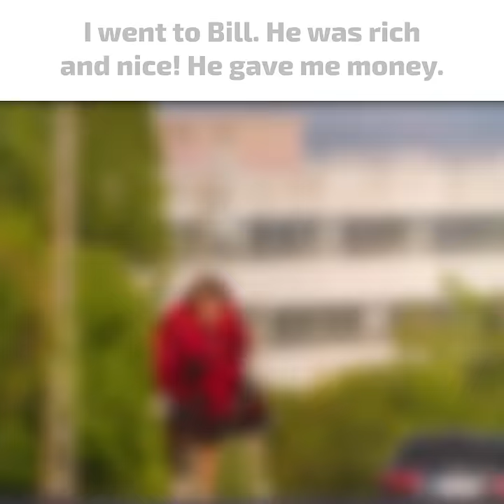kindness SAVES LIVES 🙏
Little girl taught her evil stepmom a lesson on kindness 🙏.